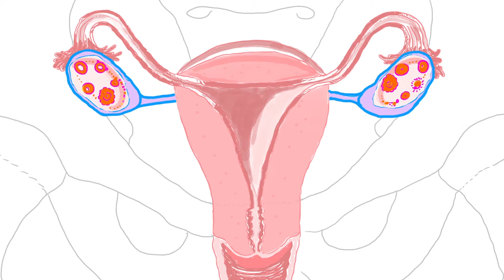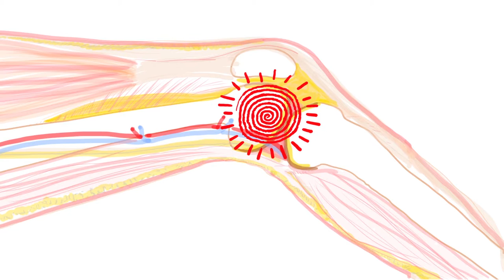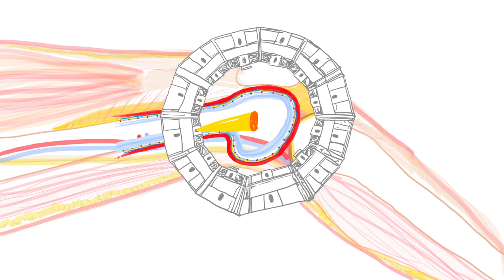LUMC - Bestrijding botsarcoom